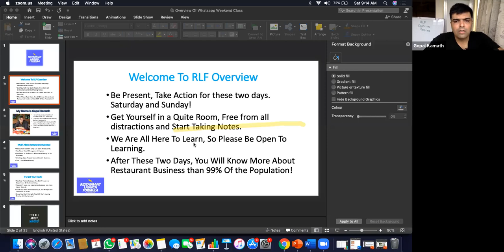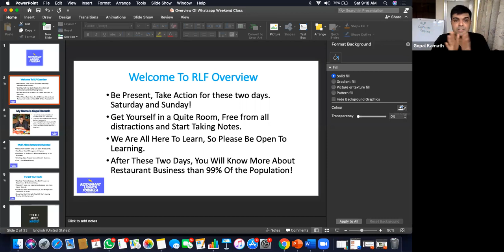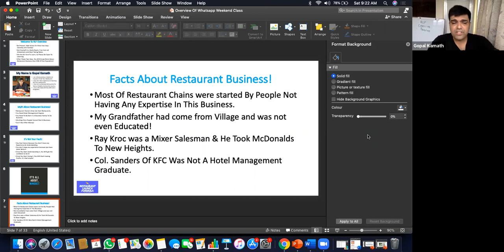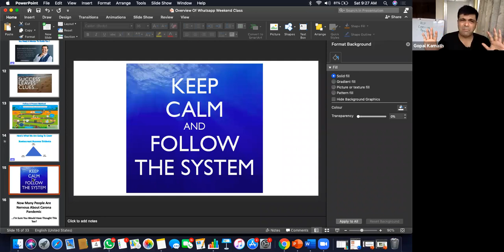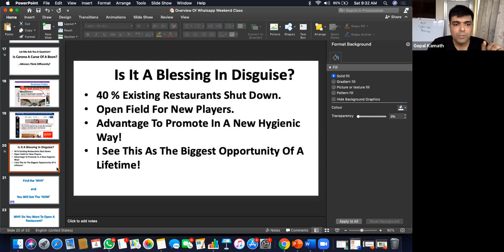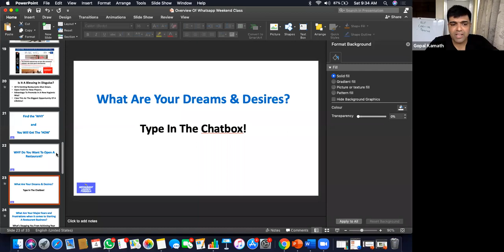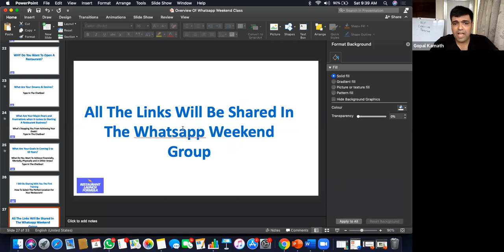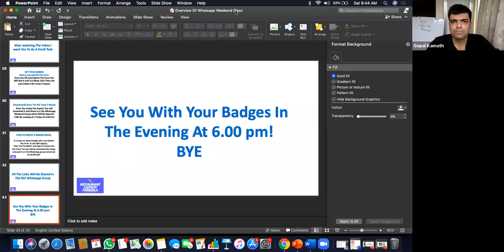Live Presentation Recording Of Whatsapp Weekend 4th July 2020